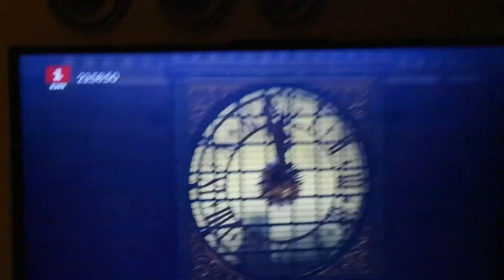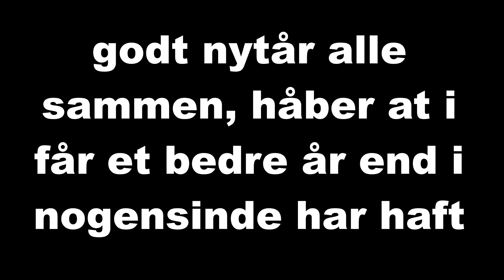nytår 2019/2020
Så blev det nytår igen. det er slutningen af et årti!

realmathiastts
Min Hjemmeside/portefolio (stadig under konstruktion)